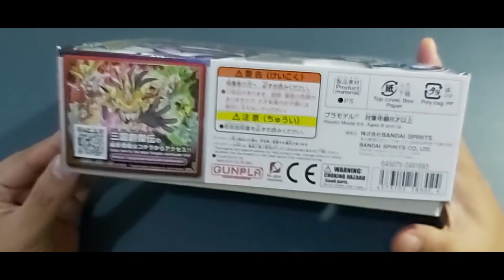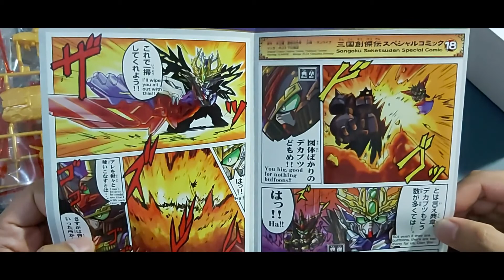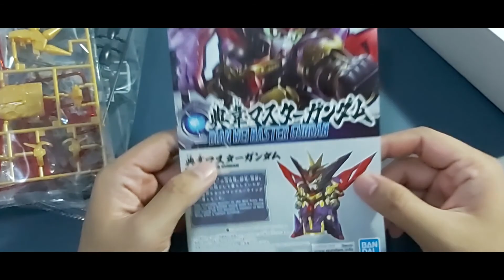SD SANGOKU SOKETSUDEN DIAN WEI MASTER GUNDAM BANDAI [BAHASA INDONESIA] #26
REVIEW SD SANGOKU SOKETSUDEN DIAN WEI MASTER GUNDAM

UNTUK TEMAN - TEMAN YANG SUDAH MENONTON TERIMAKASIH YA, JANGAN LUPA SUPPORT TERUS CHANNEL HOBI MAINAN